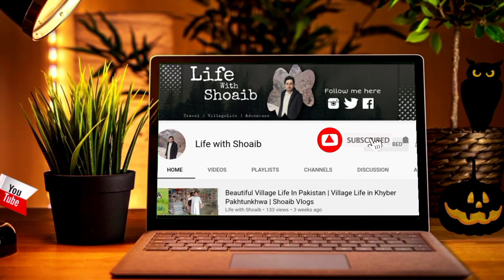Cutting and Harvesting Wheat with Thresher in Pakistan | Village Life